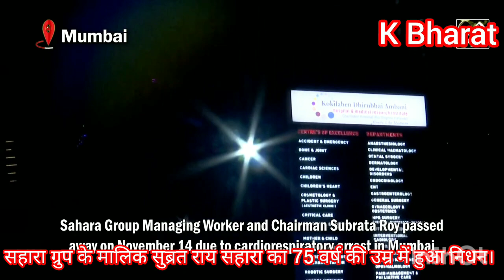सहारा ग्रुप के मालिक सुब्रत राय सहारा का 75 साल की उम्र में हुआ निधन।